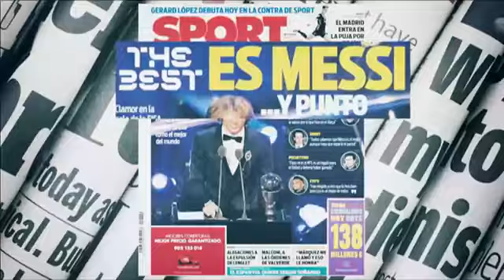THE BEST 2018, REACCIÓN EN BARCELONA AL PREMIO DE LUKA MODRIC